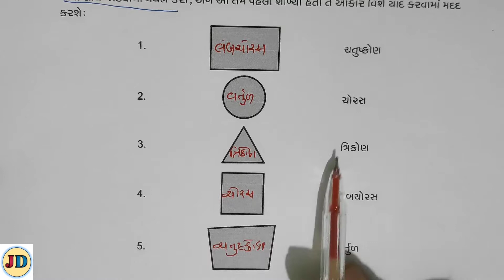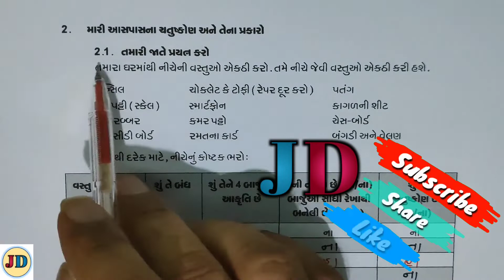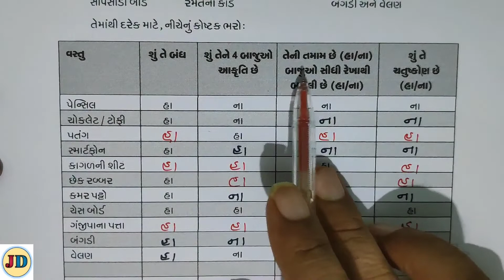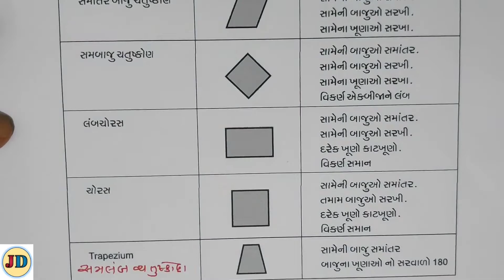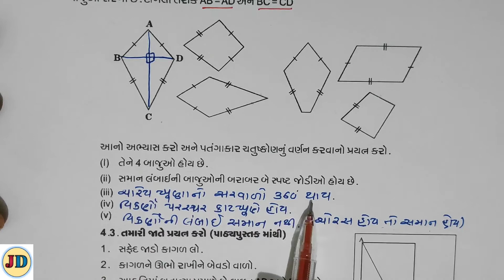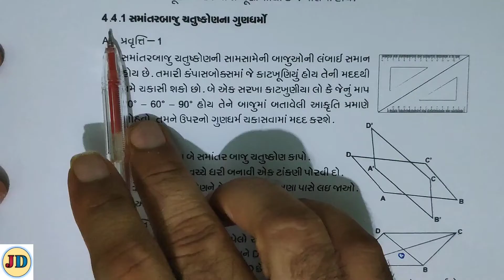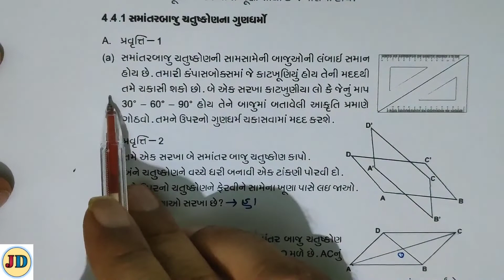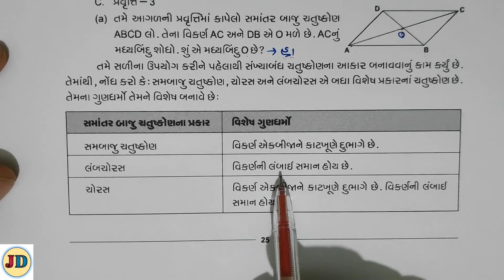ઘરે શીખીએ ધોરણ 8 ગણિત | GHARE SHIKHIYE STD 8 MATHS | GHARE SHIKHIYE STD 8 GANIT | JULY 2020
ઘરે શીખીએ જુલાઈ 20 | HOME LEARNING | STUDY FROM HOME | LEARNING AT HOME | GHARE SHIKHIYE STD 8 MATHS | GHARE SHIKHIYE STD 8 GANIT | GHARE SHIKHIYE STD 8 MATHS JULY 20 | ghare shikhiye std 8 july 2020 maths | ghare shikhiye maths |
GHARE SHIKHIYE STD 8 GANIT JULY 20 | ghare shikhiye std 8 | ચતુષ્કોણની સમજની | ghare shikhiye std 8 chatushkonni samaj | ઘરેશીખીએ  ધોરણ 8 |

IN THIS VIDEO :
ઘરે શીખીએ (જુલાઈ 20) ધોરણ 8 ગણિત ચતુષ્કોણની સમજની પ્રવૃતિઓની  એકદમ સરળ સમજુતી